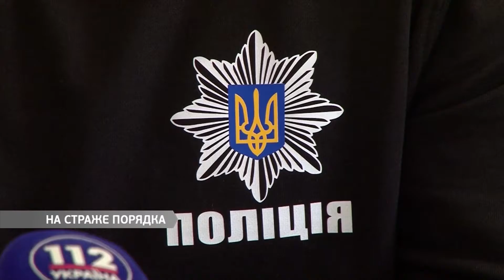На страже порядка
Для обеспечения порядка, задействовали полторы тысячи правоохранителей. Об этом во время брифинга заявил заместитель начальника облполиции Сергей Махотин.